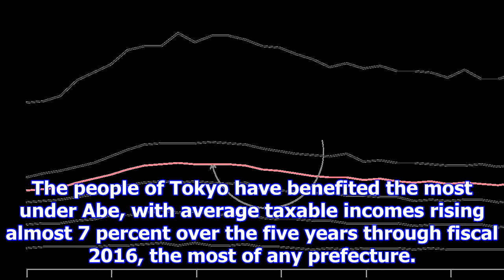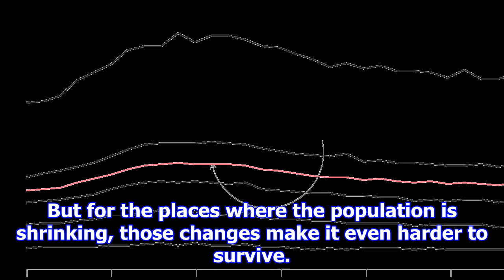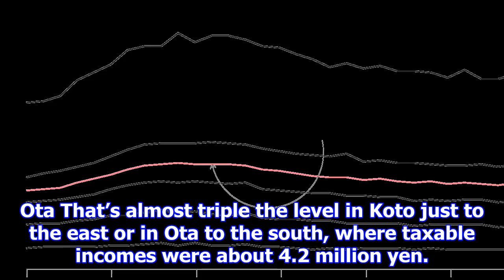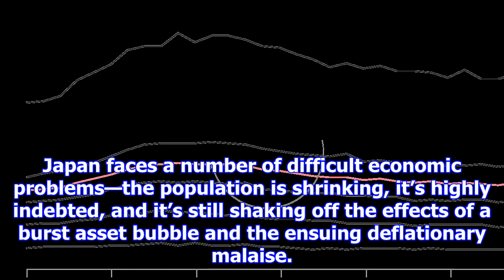The rich are getting richer in abe’s japan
(Dec 13): Japan has an income-inequality problem, and it’s getting worse. While the country is enjoy...